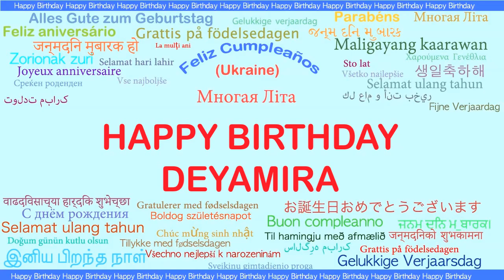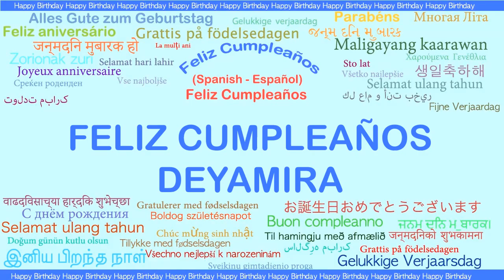Deyamira Languages Idiomas - Happy Birthday